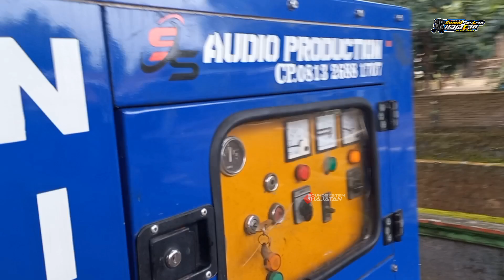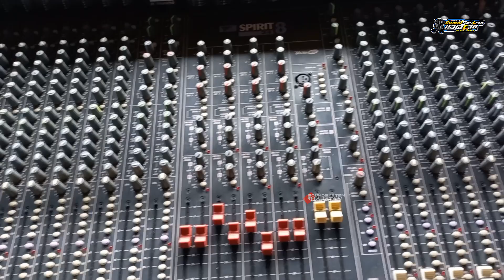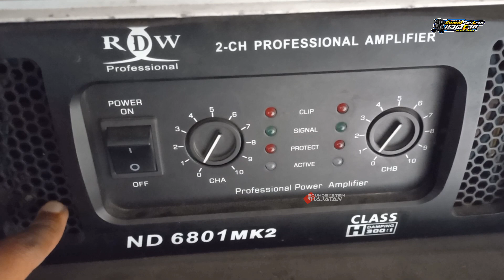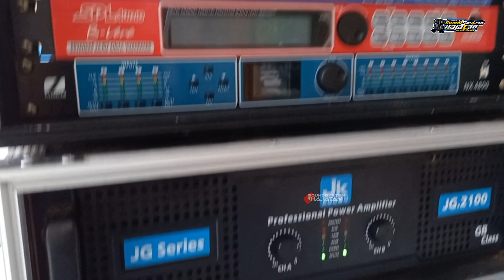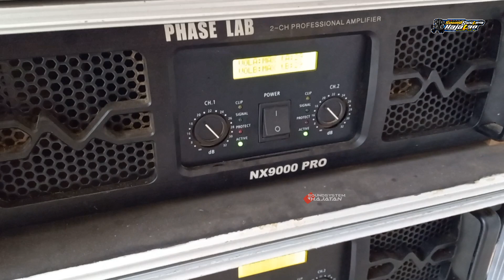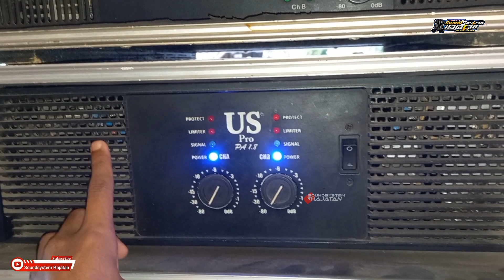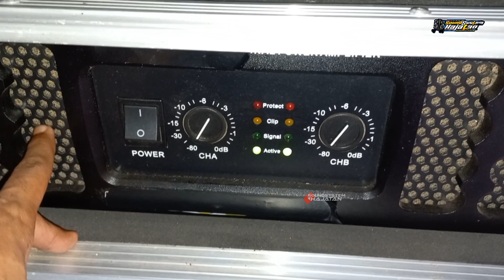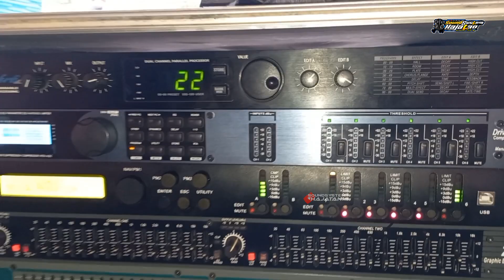Pengajian Horeg 4 Rental Audio Suport Gondangrawe Bersholawat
Terima Kasih